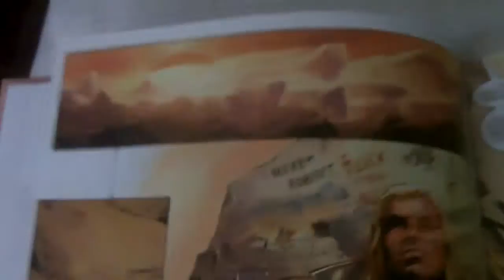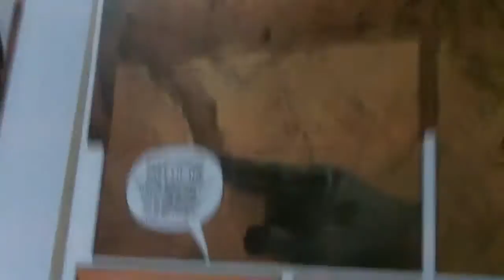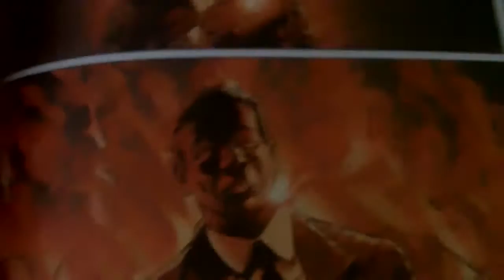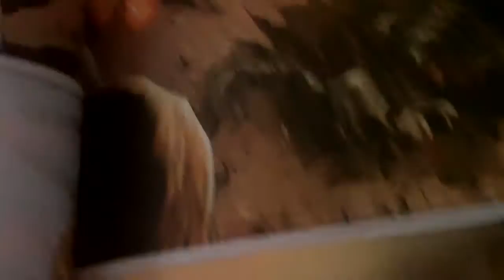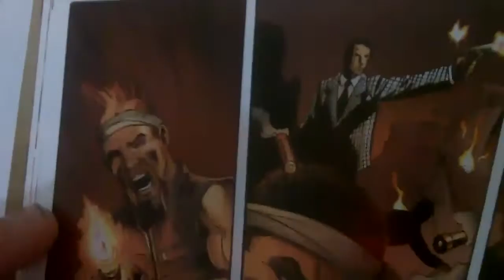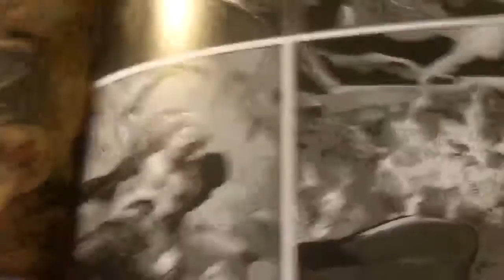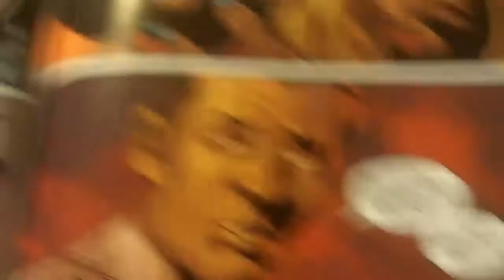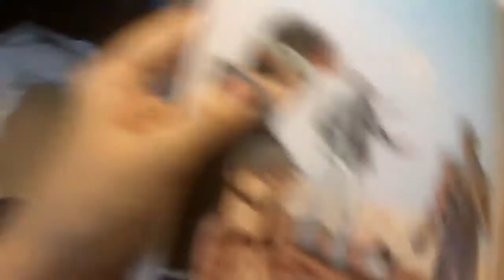All Roads Comic Full Readthrough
All Roads Full Readthrough Fallout New Vegas